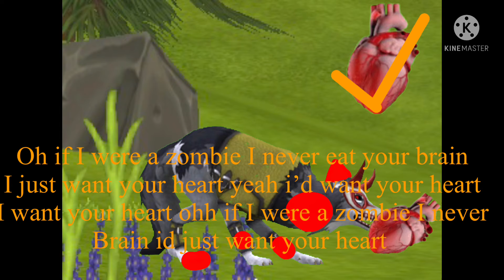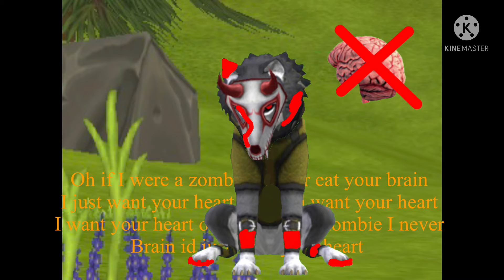The Zombie Song | Music Video (Gift For Deadly FireWolf Bites) FireWolf x Luna